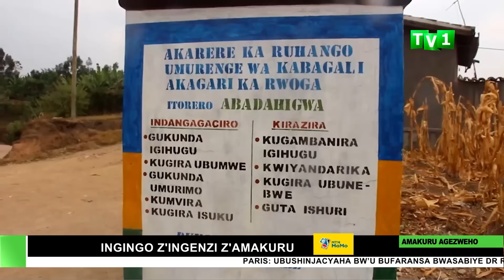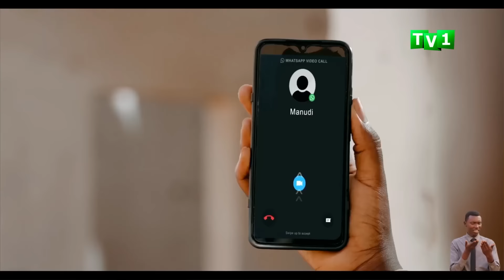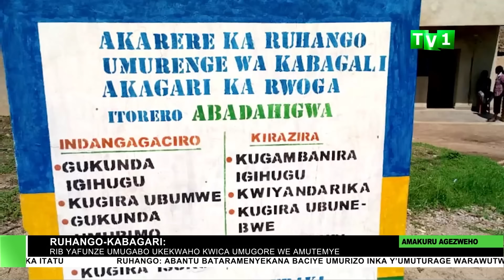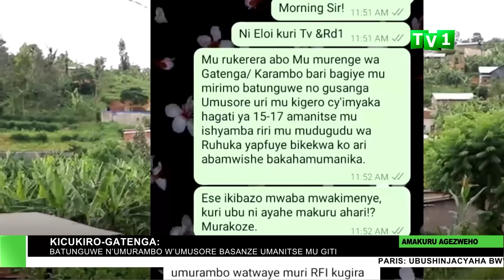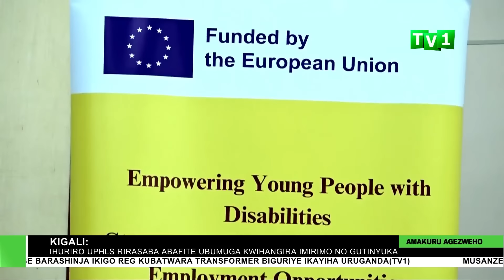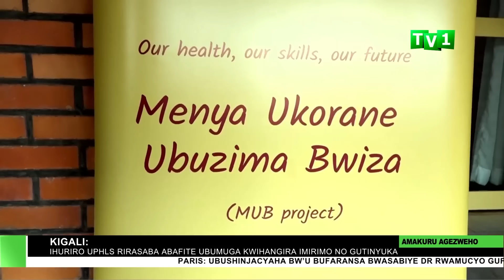AMAKURU ARAMBUYE 29 10 2024